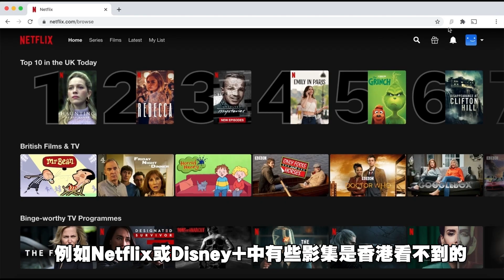同SoKo隻抽，11月尾再戰霍哥！｜KIBI奇比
取得獨家 Surfshark 雙11優惠！立即點擊 輸入優惠代碼 [Kibi] 即可獲得額外5個月免費！

多謝 @arigatouhk   肯做我嘅練習對像

CLS，黎緊會繼續出片🎬，訂閱呀喂！
Follow埋我IG、Facebook，留意我嘅動向啦👍🏻